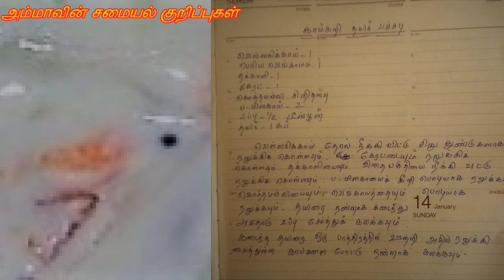காய்கறி தயிர் பச்சடி செய்வது எப்படி || Vegetable Thayir Pachadi Recipe in Tamil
சுவையான காய்கறி தயிர் பச்சடி செய்முறை || Vegetable Curd Pachadi Recipe in Tamil